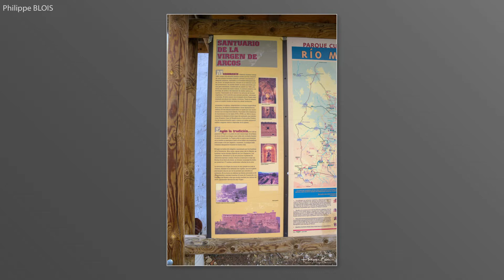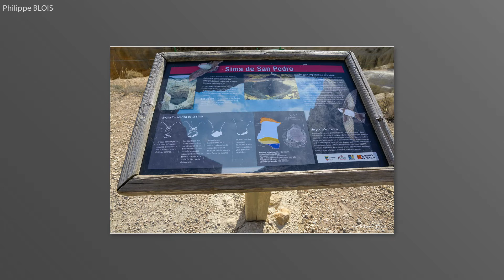Aragon 2019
Quelques photos de notre périple en Aragon avec Seb Mars et en invité d'honneur pour le premier bivouac,  Emmanuel Jung et son Q7.